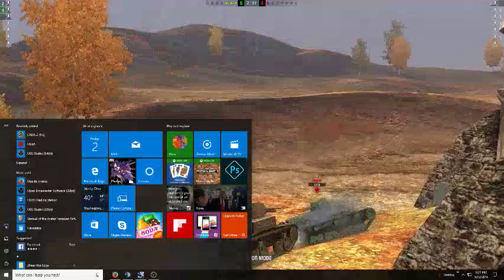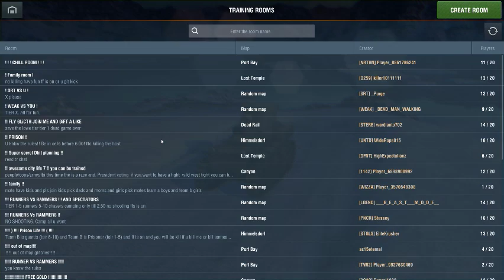Tanking and Worries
Twitch Stream Gameplay